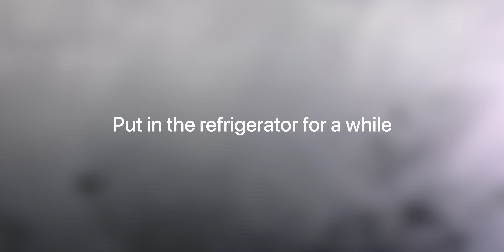Nur Milch und Schokolade! Leckeres Dessert ohne Backen! 5-Minuten-Rezept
❗️Bitte schalte UNTERTITEL ein. Untertitel sind in allen Sprachen verfügbar. 🙌

・Kochrezept:

Dunkle Schokolade - 130 g
Agar - 15 g
Milch - 350 ml
Sahne 20% - 450 ml
Kochen
Flasche - 1 Liter
Kurz in den Kühlschrank stellen

Sahne 20% - 100 ml
Instant-Gelatine - 5 g
Dunkle Schokolade - 120 g
Sonnenblumenöl - 30 ml
Gehackte Erdnüsse - 50 g

Fertig ist ein leckeres und schnelles Dessert!
Wir wünschen Ihnen einen schönen Tag 🙌!

Wenn dir das Video gefallen hat, kannst du dem Kanal beim Wachsen helfen:

Bewerte das Video. 👍 - Wir werden uns sehr freuen!

Schreibe einen Kommentar. Stellen Sie eine Frage zum Rezept oder schreiben Sie, welches Gericht Sie als nächstes kochen sehen möchten.

Du kannst dieses Video auch mit deinen Freunden in sozialen Netzwerken teilen 📢.